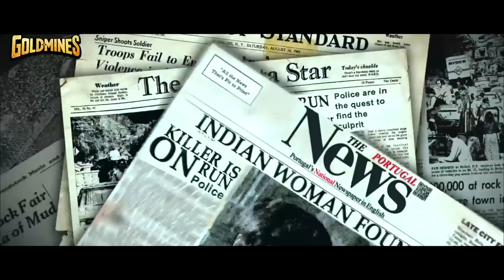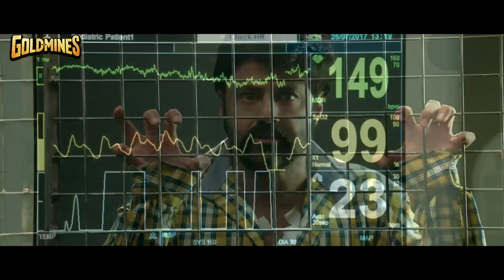सबसे बड़ा रुपैया - नंदमुरी बालकृष्ण की ब्लॉकबस्टर एक्शन मूवी | श्रिया सरन, मुस्कान सेठी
An officer working for India's top intelligence agency hires a local gangster for a bigger mission to catch a mafia leader. However, the ruffian falls for a girl who is looking for her missing sister.

Movie: Sabse Bada Rupaiya
Starcast: Nandamuri Balakrishna, Shriya Saran, Musskan Sethi, Kyra Dutt, Vikramjeet Virk